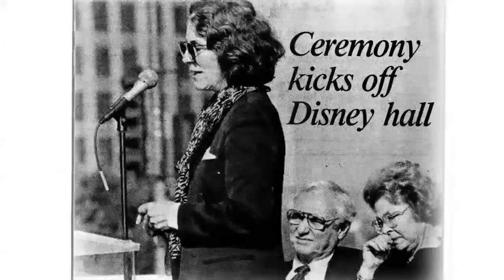Walt Disney Concert Hall 10th Anniversary HD TV Promo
The Walt Disney Concert Hall's 10th Anniversary promotional video. (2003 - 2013)

The Walt Disney Concert Hall is a renowned architectural landmark and concert venue in downtown Los Angeles, California. It was designed by the famous architect Frank Gehry and is known for its unique and striking design characterized by curving, stainless steel exterior panels that resemble sails or waves.

The hall is the home of the Los Angeles Philharmonic Orchestra and the Los Angeles Master Chorale. It's considered one of the world's most acoustically sophisticated concert halls due to its innovative design, which prioritizes optimal sound quality for both performers and audience members. The interior features a grand auditorium with seating for over 2,200 people and an organ with more than 6,100 pipes.

The construction of the Walt Disney Concert Hall was a complex and lengthy process, with the design and construction spanning several years. The hall opened its doors to the public in 2003. Since then, it has become an iconic cultural institution in Los Angeles and a must-visit destination for architecture and music enthusiasts.

The Walt Disney Concert Hall is a testament to the intersection of innovative architecture, world-class acoustics, and cultural significance, making it a prominent symbol of the arts in Los Angeles.

Gustavo Dudamel is a highly acclaimed Venezuelan conductor and violinist. He is widely recognized for his charismatic conducting style, dynamic interpretations, and his role as the Music & Artistic Director of the Los Angeles Philharmonic (LA Phil)